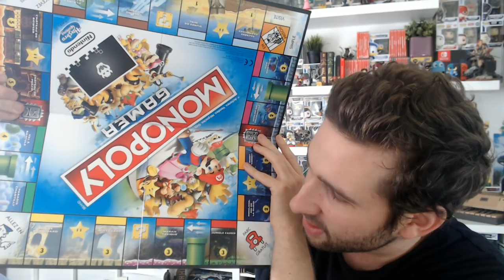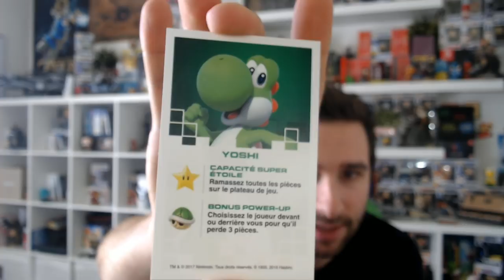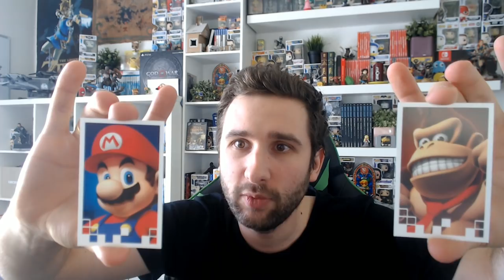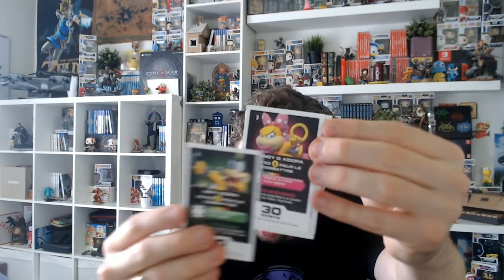MONOPOLY MARIO (que j'ai acheté NEUF à 7.99€) C'EST FOU !!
Curieux de voir ce que pouvait contenir ce Monopoly Mario qui pratiquait une promotion de dingue passant de 30€ à 8€, je me suis dis qu'il serait sympa de découvrir ça ensemble :)

—— ABONNÉ SOUTIEN ——
Tu peux soutenir la chaîne en devenant ABONNÉ SOUTIEN ou avec un don Un GRAND merci à tout ceux qui aident la chaîne =)

Mario Tennis ACES
Raquettes pour Mario tennis Switch
Minecraft SWITCH
Crash Bandicoot N’Sane Trilogy

Nintendo Labo Multi-Kit ► €51,49
Nintendo Labo, Kit Robot ► €58.90
Pack de personnalisation ► €8.90

Captain TOAD
HYRULE WARRIORS SWITCH
Dark Souls SWITCH
Donkey Kong Tropical Freeze

Kirby Star Allies
A.O.T 2
Max and the Curse of Brotherhood

Payday 2
Dragon Quest Builders Switch
Bayonetta 1 & 2

Fifa 18
Xenoblade Chronicles 2

Housse Switch Zelda

PS4 pro + God of war
PS4 slim + FIFA 18
PS4 slim

God of war
God of war COLLECTOR

Far Cry 5

Ni No Kuni 2
Ni No Kuni 2 COLLECTOR